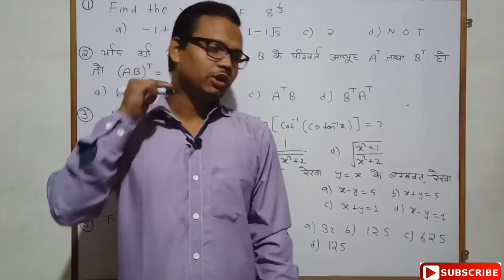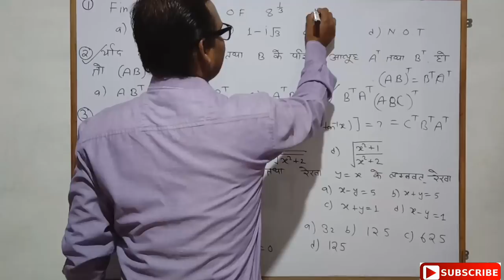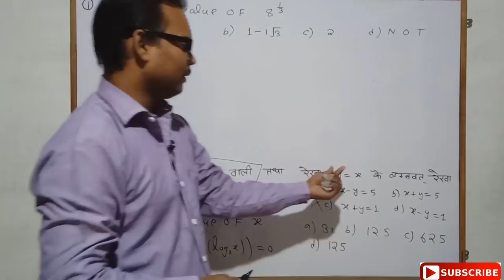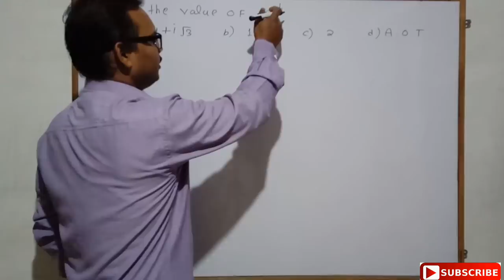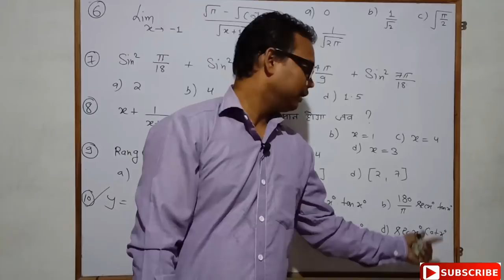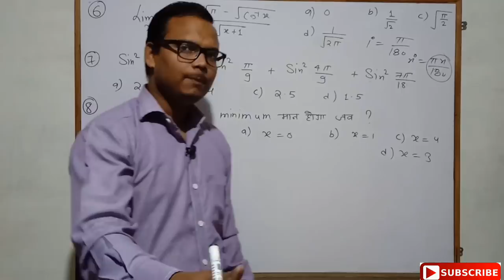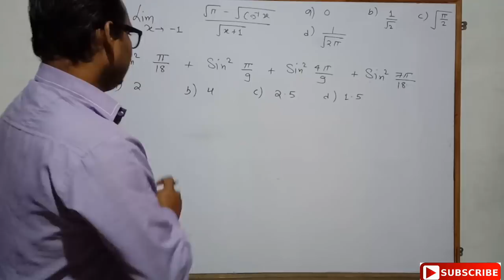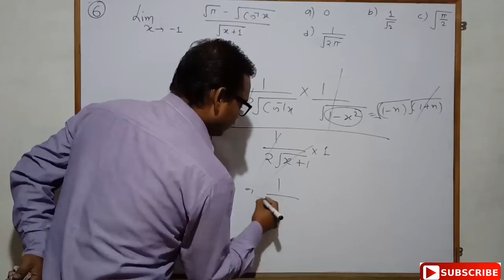Air Force x, NavyAA,SSR maths Top 500 Question Part 7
Hello friends aaj yaha humane AA, SSR, NDA, Airforce k exam k liye ek nhi video lekr aaya hu
Playlist link